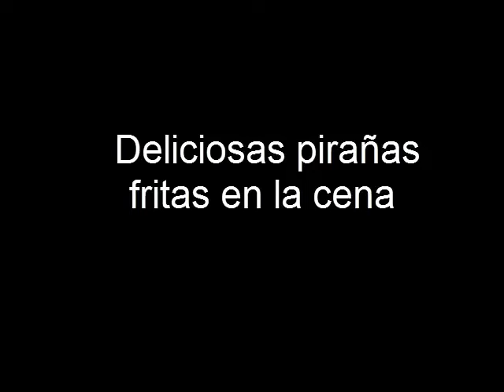Pesca de pirañas (caribes) en el Delta del Orinoco, Caño Manamo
Vean la preparación de la carnada con trozos de carne, y aprendan a efectuar la pesca de pirañas (caribes) en el Delta del Orinoco (Caño Manamo) como lo hacen los Warao, con cañas y golpeteo al agua del río. También se pescan bagres, hay toninas, Lau Lau...paseo por los caños del  Territorio Delta Amacuro, Tucupita.   See preparing the bait with pieces of meat , and learn to make fishing for piranhas ( Carib ) in the Orinoco Delta ( Caño Manamo ) as do the Warao , with reeds and tapping into the river